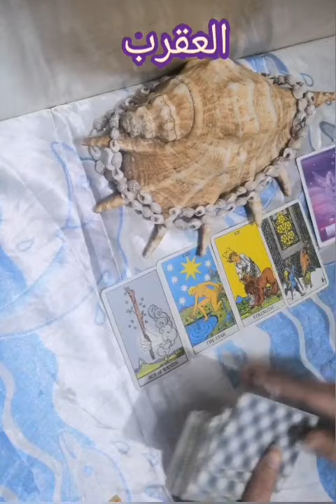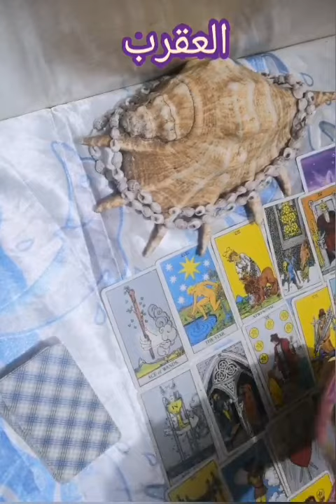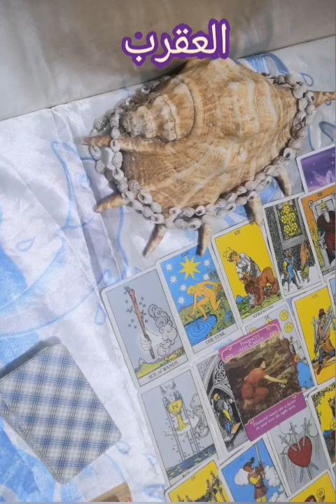برج العقرب♏️فبراير- بداية جديدة- فرصة للمصالحة- اكتشاف امر علنى - Scorpio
قراءة عاطفية شهر فبراير / شباط  2024
قراءة عاطفية  برج العقرب شهر فبراير 2024
تاروت عروس البحر .
برج العقرب♏️فبراير- انتهاء مشاكل -بداية جديدة- فرصة للمصالحة- اكتشاف امر علنى - Scorpio
Scorpio ♏️February - the end of problems - a new beginning - an opportunity for reconciliation - a public discovery - Scorpio